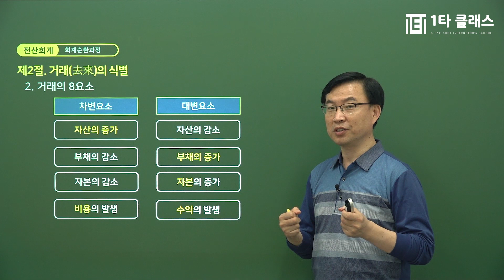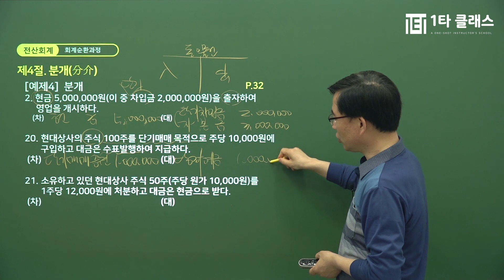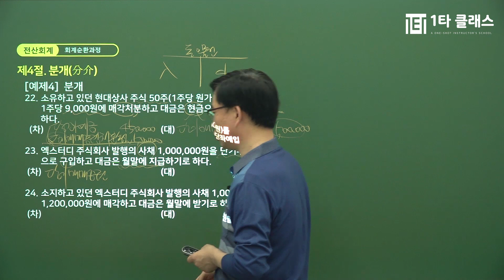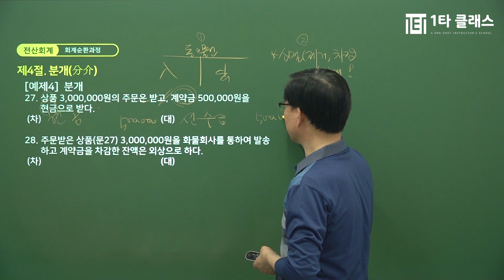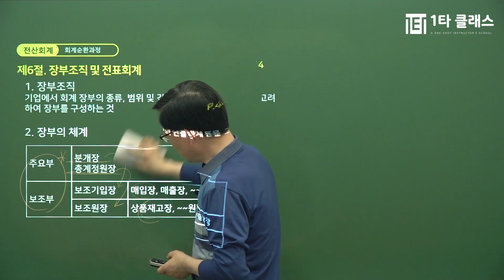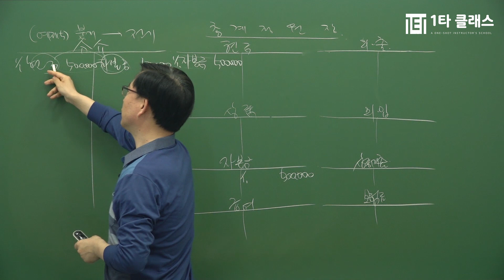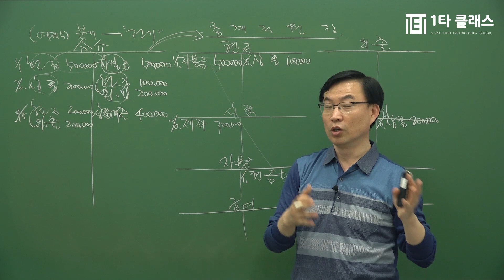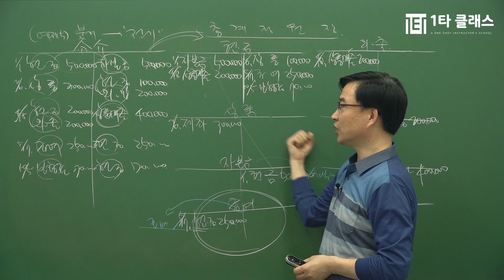[전산회계2급 무료강의] 김종화 교수 《제5강》 회계원리 회계의 순환과정 2 【 p.25~45 】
전산회계2급 강의 경력만 30년, 살아있는 전산세무회계의 전설 김종화 교수님!
유튜브에서 추천하는 전산세무회계 김종화 교수님의 명강의를 무료로 들어보세요^.^

전산세무회계의달인 김종화 교수님이 운영하는 네이버 대표카페 바로가기